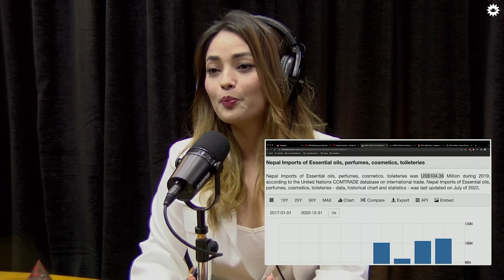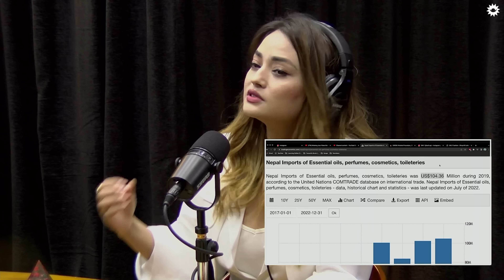How The Beauty Industry Is Taking Over The World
Niti Shah is a model and Miss Nepal International 2017 winner, who has a short film called 'Female in Nepal,' and her most recent endeavor is a travel vlog series called 'Ethnic Exploration with Niti’. Sandhya Kc is an RJ, VJ, model, and actor who has appeared in films such as 'Kamale Ko Bihe,' 'Happy New Year,' 'Chakka Panja 2', and 'Katha Kathmandu.' And Oshin Sitaula is a VJ and emcee who began her career with M&S Vmag, hosted Voice of Nepal season 1, and has her own travel program, 'Travel with Oshin.' We discuss Niti and Oshin's travel vlog, inter-caste marriage, feminism, honor killing, women empowerment, M&S Vmag, Sandhya's VJ career, love & hate, Jaba Sandhya Huncha, and more in this episode of On Air.